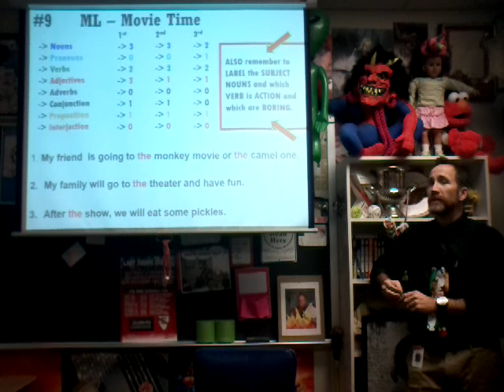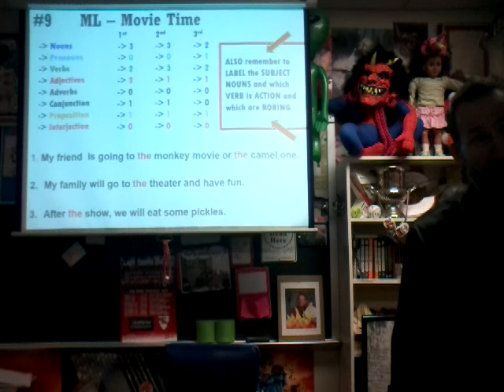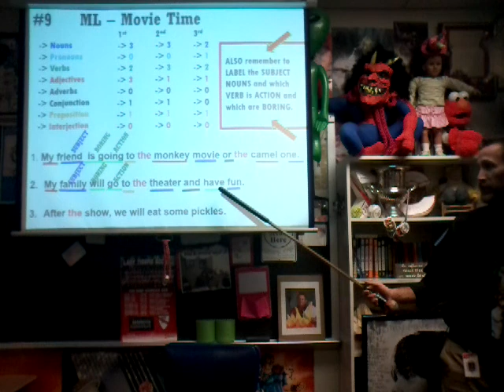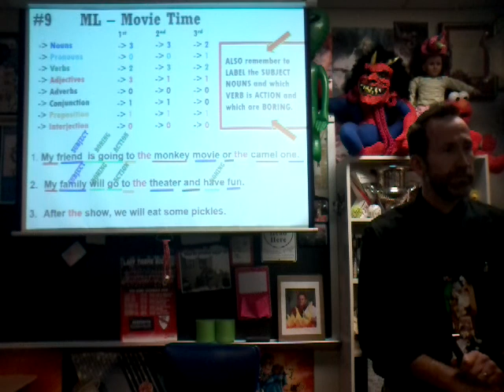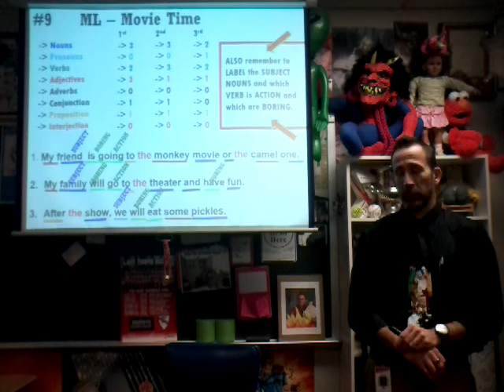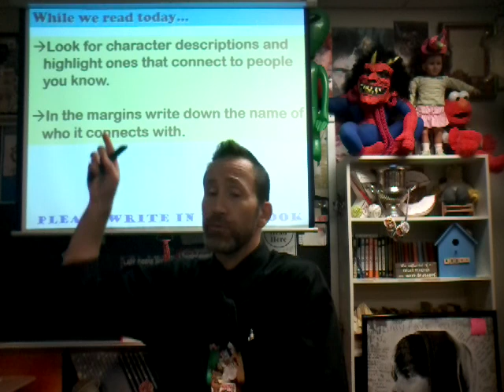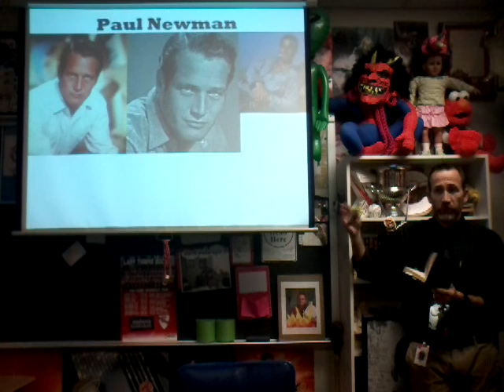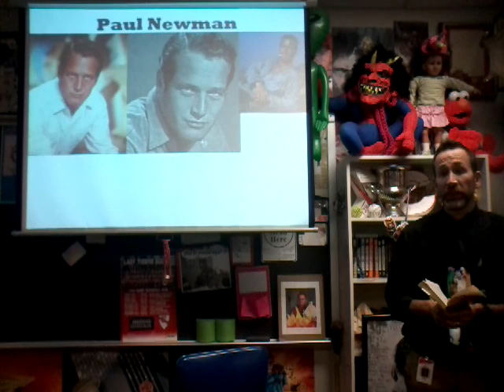112718 Brovicast Tuesday Adv - Begin reading Outsiders